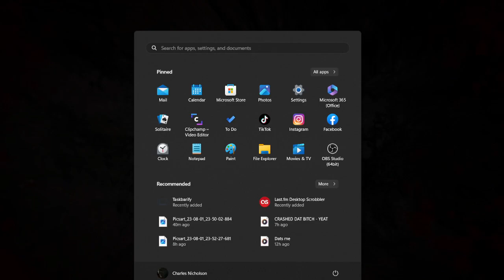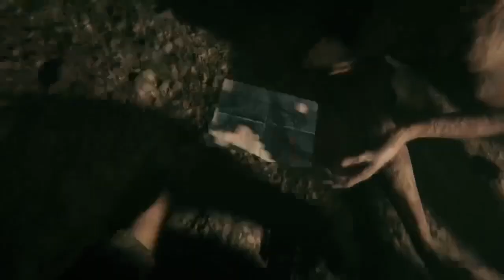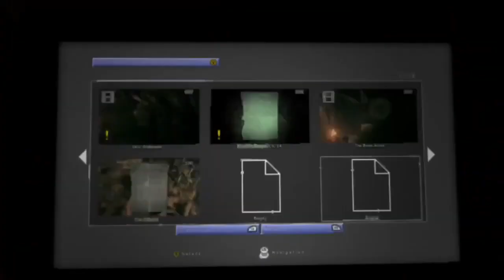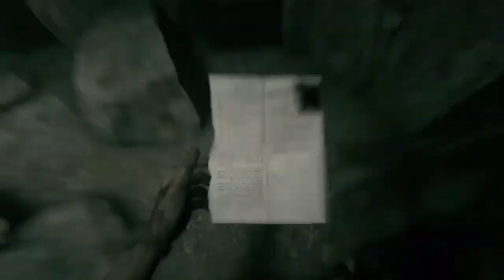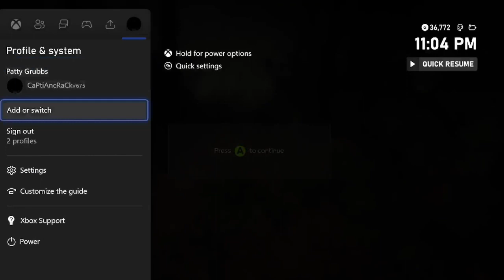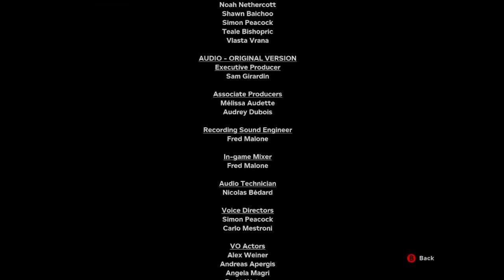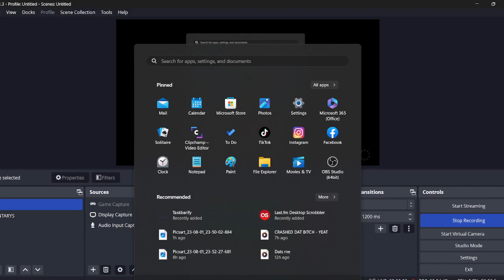The End Outlast 2 - Part 6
The end of Outlast 2.